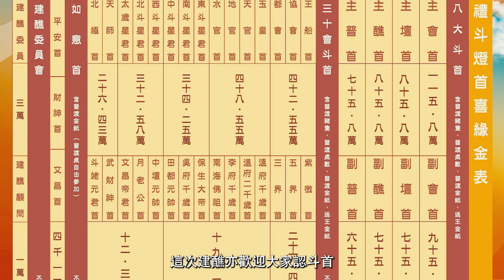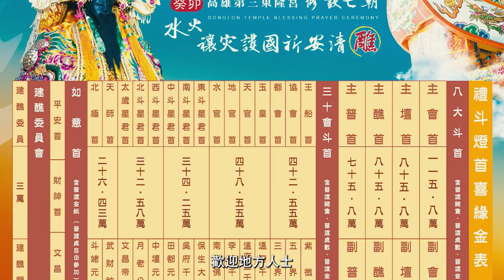【高雄東隆宮七朝水火祈安清醮】預告片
高雄東隆宮 2023 癸卯年
修設七朝水火禳灾護國祈安清醮
建醮斗首、鑑醮神尊 募集登記中
歡迎十方善信大德踴躍參與本科盛事
遶境（國11月01日；農九月十八日）
開醮（國11月14日；農十月初二日）
普度（國11月20日；農十月初八日）
送王（國11月21日；農十月初九日）
鑑醮神尊請入
國曆11/6～12日
鑑醮神尊請回
國曆11/22～25日

預告片
監製：高雄東隆宮管理委員會
承製：下港人文化工作室（FB: 一步就出走）